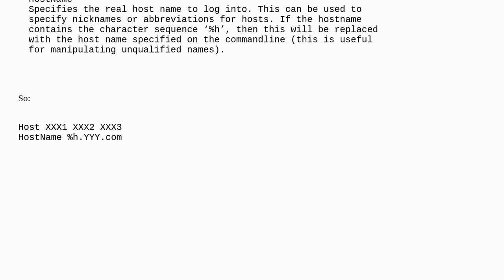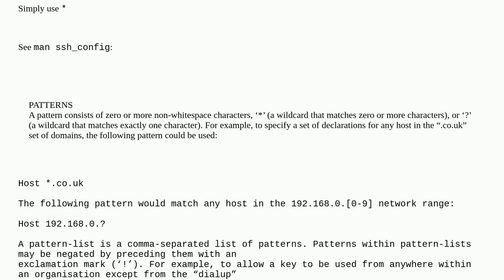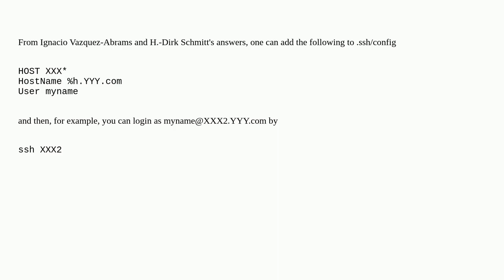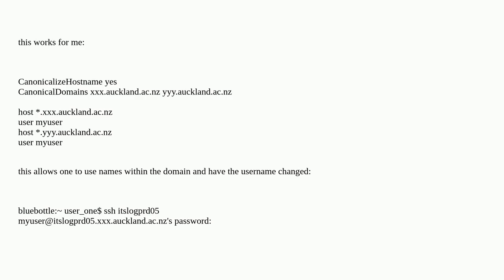Multiple similar entries in ssh config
A special thanks goes out to the community

  ssh